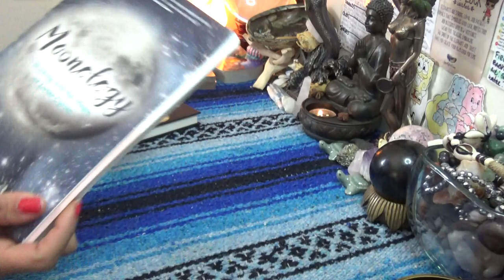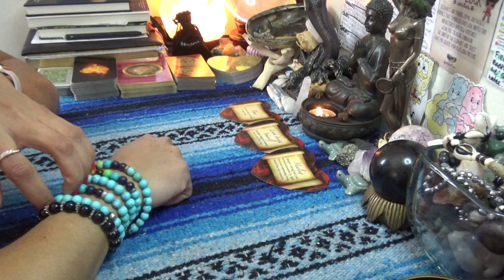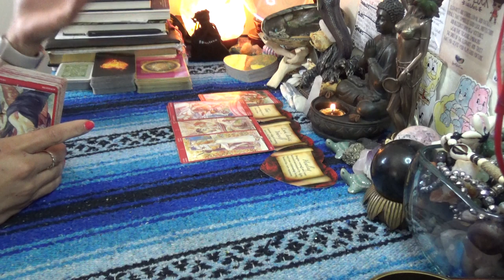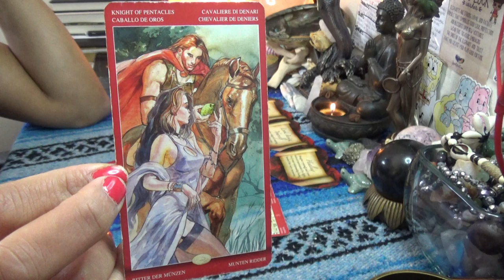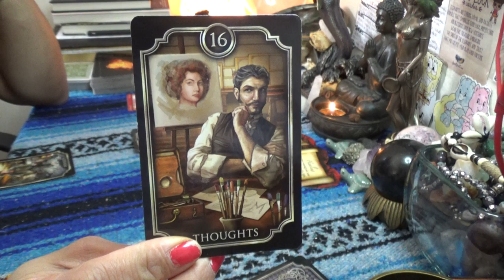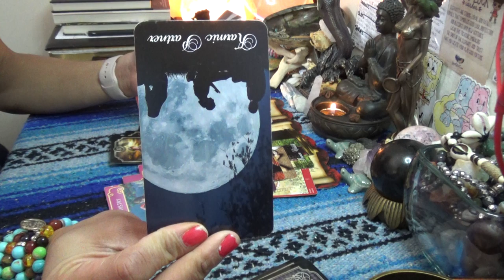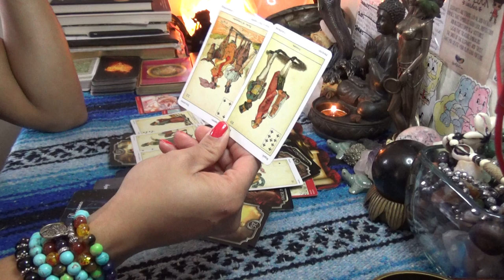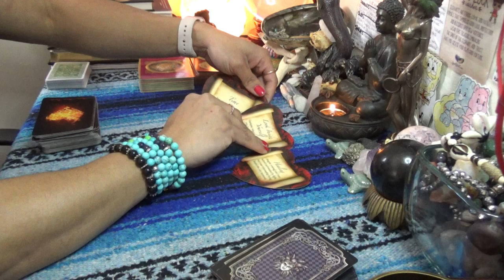♏️SCORPIO FEBRUARY 2020♏️IF YOU ARE NOT CONCERNED ABOUT THEM THEY SURE ARE ABOUT YOU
♏️SCORPIO FEBRUARY 2020♏️IF YOU ARE NOT CONCERNED ABOUT THEM THEY SURE ARE ABOUT YOU👉🏾👉🏾👉🏾watch the full video on YouTube 💁🏽‍♀️Make sure you like and subscribe to my YouTube so you don’t miss a thing

After booking make sure to send me a message via google hangouts using my email or Instagram (the link directly under the booking link in the About Tab) for the best quality interactions I only do video chat readings and no offer refunds, so please make note of this when booking with ScorpionReddz Tarot that I only do video chats.